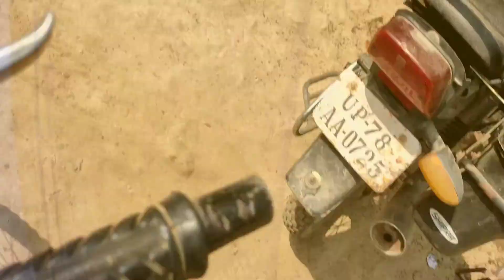Ganna kanta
ganna khane gye the mja aa gyi

ansh vlogs daily
man vs wild
ansh vlogs
ap dhillon
bear grylls
bear grylls survival
bermuda triangle
bhojpuri video 2022
flipkart fraud
free firefire
game ban
game open kyon nahin ho raha hai
gane
garib bacchon ki video
joker beatboxing
khane ke video
mt bike
oyo
rangoli of shivaji maharaj

My first vlog 11 my first vlogs
Dosto ye mere first vlog hai pura support karna our ko
My first vlog 1| Sourav Joshi comments my first_vlog
BT Fed Hello guys:- My_Name_is- ansh ya this is myfirst
vlog here. I'm just starting my YouTube jo today with this vlog. Here on this channel l'll provide you travel vlogs which you'll enjoy a lot. In the beginning I ne your support a lot. if you have suddenly fallen on this ch and watching this video, then plz hit the like button and forget to subscribe. Your single subscription means a lo me. Thank you
intro
My first
Amar mourya vlogs pradeep vlogs pradeep new vlogs
Aditya vlogs
Keyboard tags my first vlog in youtube vlog indian
kinemaster,My Home Tour And My Vloging Setup Tour home tour Mar Pingt vloe on YouTube loc indion ourou joski vlocs fling
First vlog
Vlogs channel
Tips for new youtubers vlogging channel grow kaise kare my first vlog on youtube my first vlog in youtube my first vlog
Vlog viral kaise kare my first vlog viral kaise kare first vlogg  my first vlog today my first vlog hindi
Rohit vlogs
❤THENKS ❤YOU ❤GAYS❤
❤ YOU ALL FRIENDS❤
THANKS FOR WATCHINGJ OK BY BY
Rohit vlogs YouTube Thumbnail sourav joshi vlogs flying beast mumbiker nikhil indian vlogs my first vlog being vlogger no.1 vlogerr new vlogger how i edit how i edit my vlogs how to edit in homeMy first vlog on YouTube vlog indian ourav joshi vlogs flying
beast my first vlog Indian vlogs being vlogger how i edit my vlogs how i edit vikash karoriya vlogs 2021 home tour home tour and setup tour my first vlog in youtube vlog indian sourav joshi vlogs indian vlogs my
first vlog being vlogger vikash karoriya vlogs vikash karoriya funny vlog funny vlogger vlog fun indian funny vlogger no.1 vloggervlogs new vlogger funny klug vlogs ambah morena ambah vlogs ambah vlog daily vlogs daily vlogger daily vlogging village vlogo village vlogger lifestyle vlogs lifestyle vloggers
first vlog my first vlog first vlog village sourav joshi first vlog piyush joshioshi vlogo family vlogs travel vlog travel vlogos vlogger vlogging vlog indian sourav joshi vlogs flying beast mumbiker nikhil my first vlog my first vlog in youtube my second vlog in
second, vloging
Sourav joshi
Sourav joshi vlogs
Piyush joshi
Sourav joshi vlogs Piyush joshi Piyush joshi vlogs Vlog Daily vlogs Daily vlogging Daily vlogger karoriya youtube journey